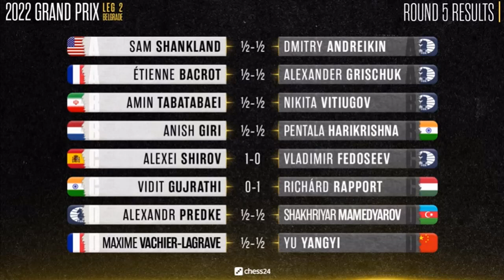Alexei Shirov : Sudah Tua, Mulai Rabun || FIDE GP Leg 2 2022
Leg 2 of the FIDE Grand Prix 2022 will take place from the 1st to the 14th March 2022, held in Belgrade, Serbia. The event is organized by World Chess, a live video feed will be available on their Official Website linked below.

The players are divided into four pools, the players in each pool play a double round-robin mini-tournament. The four winners of the pools progress to the knockout stage. Games 1 & 2 will be group A, 3 & 4 group B, 5 & 6 group C and 7 & 8 group D.

The time controls are as follows:

Time control is 90 minutes for 40 moves, then an additional 30 minutes for the rest of game, with a 30-second increment from move one.

In case of tiebreaks, two rapid games (15 mins + 10 sec) will be played, if still tied two blitz games (3 mins + 2 sec) and if required an Armageddon game (5 mins white to 4 mins black) where black has draw odds

Alexey Shirov vs Vladimir Fedoseev
FIDE Grand Prix Belgrade (2022), Belgrade, Serbia, rd 5, Mar-06
Sicilian Defense: Lasker-Pelikan. Sveshnikov Variation (B33)  ·  1-0

1. e4 c5 2. Nf3 Nc6 3. d4 cxd4 4. Nxd4 Nf6 5. Nc3 e5 6. Ndb5 d6 7. Nd5 Nxd5 8. exd5 Ne7 9. c4 Nf5 10. Bd3 g6 11. O-O a6 12. Nc3 Bg7 13. Bxf5 Bxf5 14. Be3 O-O 15. Qb3 Bd3 16. Rfc1 e4 17. c5 f5 18. cxd6 f4 19. Bb6 Qg5 20. d7 f3 21. d6+ Kh8 22. g3 Qf5 23. Nd5 Qh3 24. Ne3 Qxd7 25. Rc7 Qxd6 26. Rac1 Rg8 27. Ba5 Bb5 28. Rxb7 Rac8 29. Rc2 Rxc2 30. Qxc2 Rd8 31. Qb3 Rc8 32. Bc3 1-0